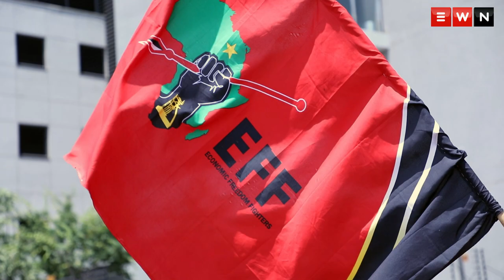EFF protests outside State Capture Inquiry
EFF protested outside the commission of inquiry into state capture as Pravin Gordhan testified.